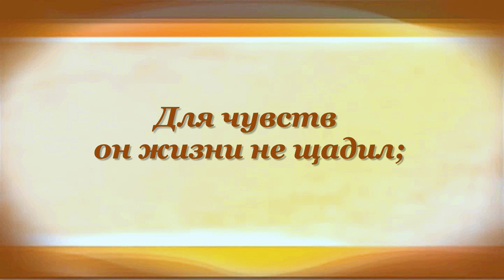Эпитафия Михаил Лермонтов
Buy poems of Lermontov on Amazon (paid link):

00:00 Эпитафия
Михаил Лермонтов

00:08 Простосердечный сын свободы,
Для чувств он жизни не щадил;
И верные черты природы
Он часто списывать любил.
00:22 Он верил тёмным предсказаньям,
И талисманам, и любви,
И неестественным желаньям
Он отдал в жертву дни свои,
И в нём душа запас хранила
Блаженства, муки и страстей.
00:41 Он умер. Здесь его могила.
Он не был создан для людей.